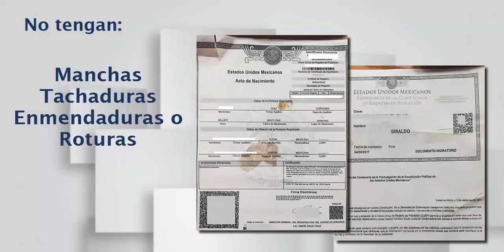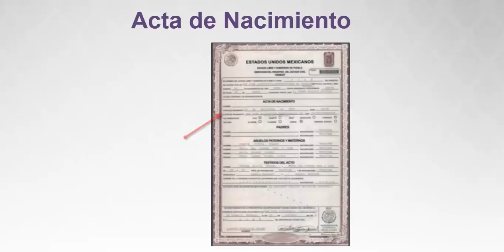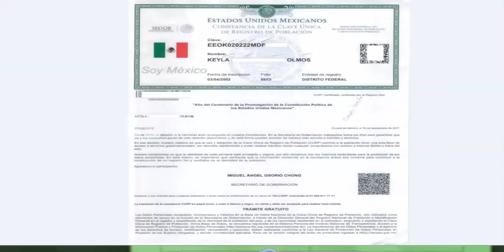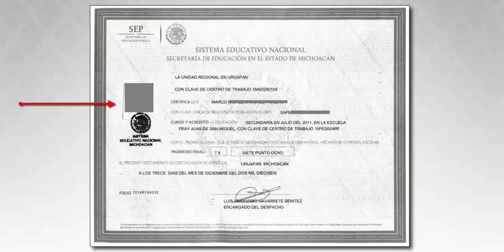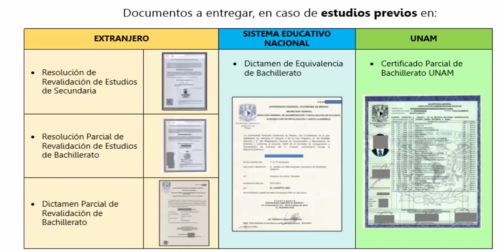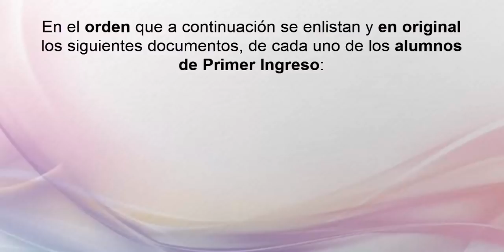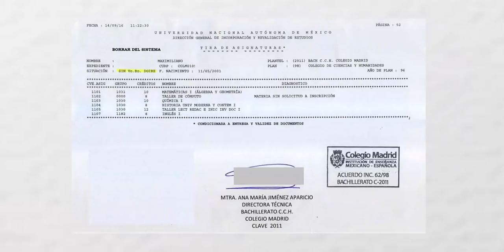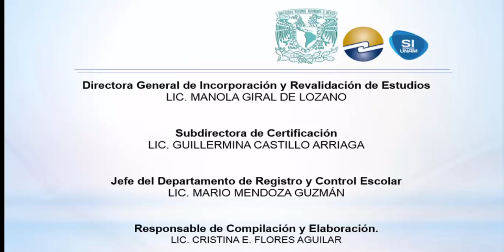VIDEO TUTORIAL ENTREGA DE DOCUMENTOS CCH LIC